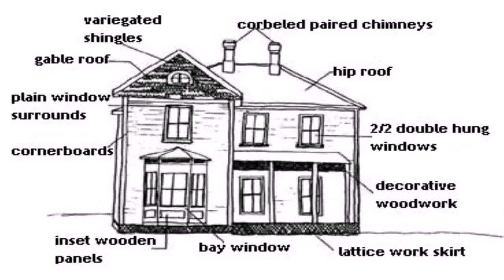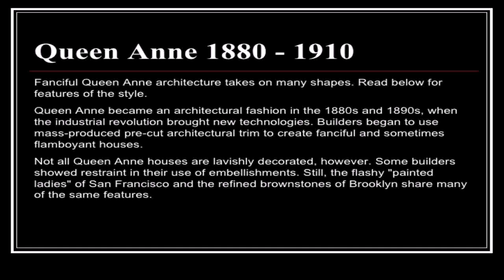Queen Anne Style Cottage House Plans (see description) (see description)